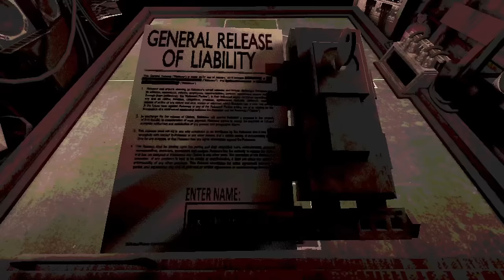ALWAYS Shoot The Dealer In Buckshot Roulette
BUCKSHOT ROULETTE New Update. Double or Nothing Endless Mode. Merg Gameplay Playthrough with commentary and reactions.

Thanks for reading. :) pew pew